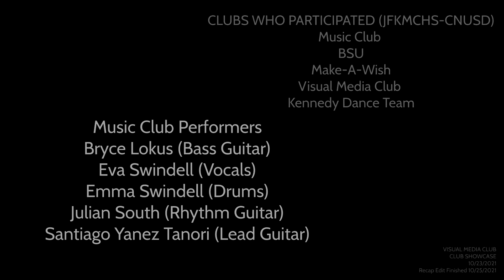JFKMCHS Club Showcase Recap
10/23/2021
Filmed by Visual Media Club Members

Clubs Performed:
Music Club
BSU
Make-A-Wish
Literature Club
Visual Media Club
Kennedy Dance Team
FILMED BY VISUAL MEDIA CLUB CREW
Alec Reedy
Reagan Villanueva
Mohammad Gulsher Abbasi
Noah Murray
Santiago Tanori Yanez
& Cast/Performers:
Zaira Vargas
Ariana Ramos
Camila Carmona
Ian Garcia
Donovan Avalos
Mohammad Alisher Abbasi
Jenny Hoang
Santiago Tanori Yanez
Music Club performers:
Bryce Lokus on Bass guitar
Eva Swindell on vocals
Emma Swindell on drums
Julian South on rhythm guitar Santiago Tanori on lead guitar
Make-A-Wish Club
Bhavya Anand
Maya Botros
Sofia Camarillo
Brayden Abadilla
Brie Duplechain
Madeline Stevens
Katie Kabbara
Izabel Lara
Molly Wellen
Camille Cruz
Sophia Tuparan
Riya Patel
Connor Do
Hillary Chau
Literature Club
Kade Barone
Tessa Ballou
Alyssa Martinez
Reina Wagner
Carsan Okamoto
Kennedy Dance Team: Rj Almonte, Darren Ayala, Hailey Day, Kelly Dempster, Julianna Garcia, Megha Ramani, and Yasmienne Sempasa
Recap Video Edited by Reagan Villanueva (Lead Editor)
Time Taken for video edit: 2-3 Hours
Edited on 10/25/2021 7:00 to 9:30 PM PDT
Visual Media Club is based at John F Kennedy Middle College High School with the Corona-Norco Unified School District. VMC is taught by experienced students who know about the industry and have worked on film projects in the past.

Please remove the (at) to become @, it has been placed for spam protection purposes.